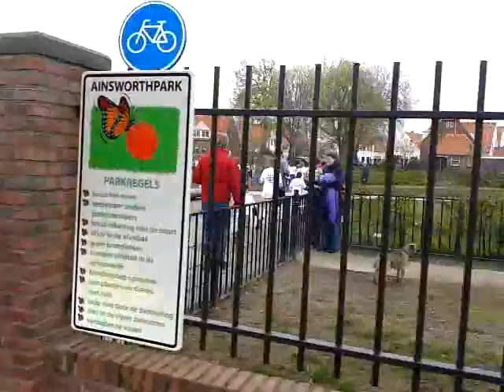2 en 4 km Kidsrun West Enchede PAthmos 2012